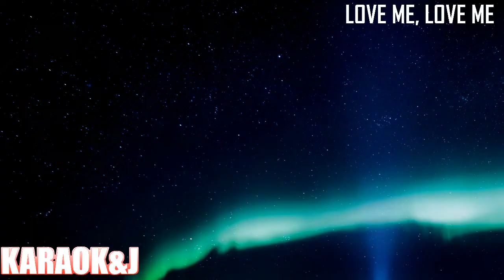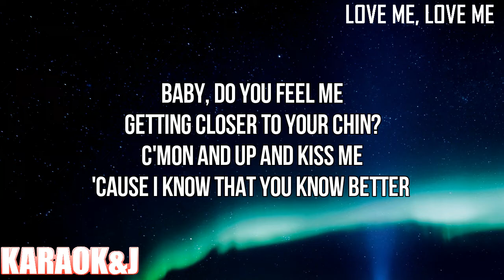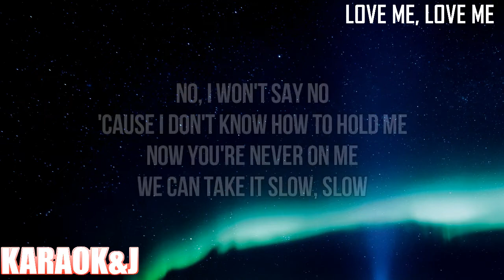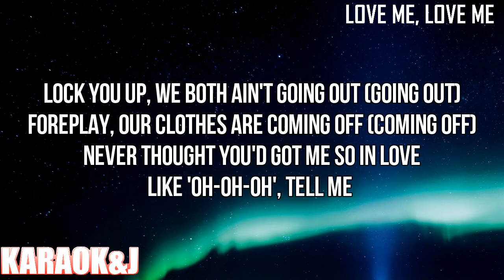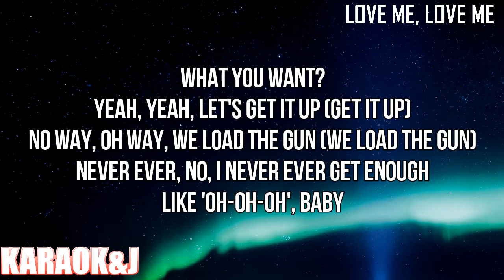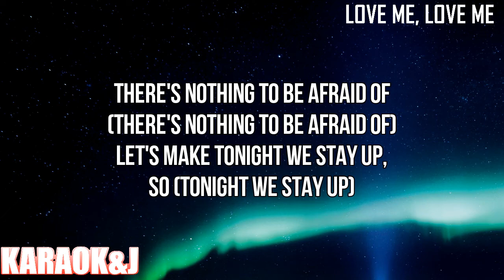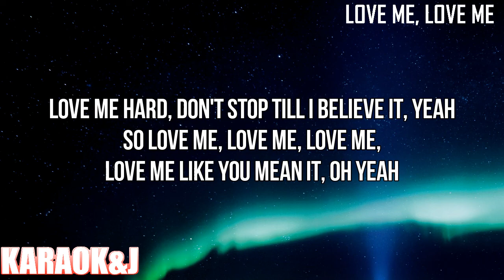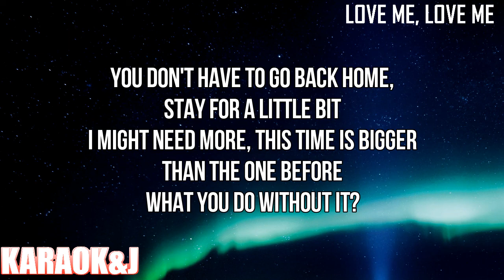Love Me, Love Me - Anitta (Instrumental Karaoke) [KARAOK&J]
Anitta - Love Me, Love Me (Karaoke Version)

Watch the Karaoke Video of the song "Love Me, Love Me" From "Versions of Me" by "Anitta" made by KARAOK&J.